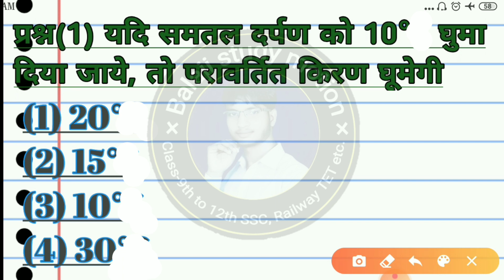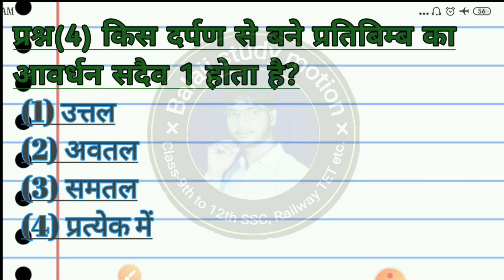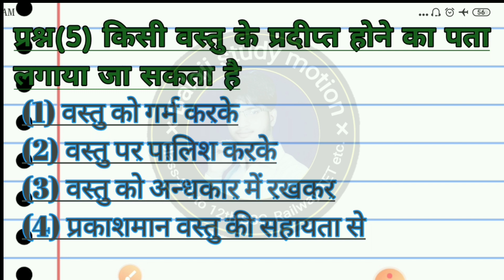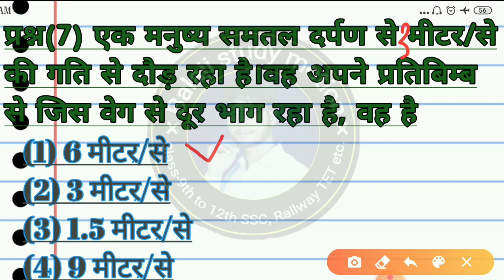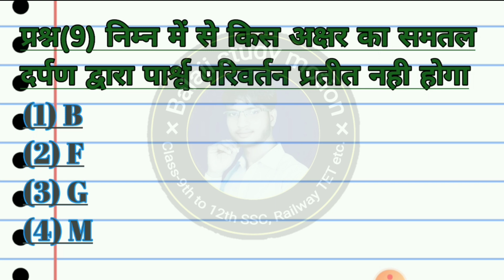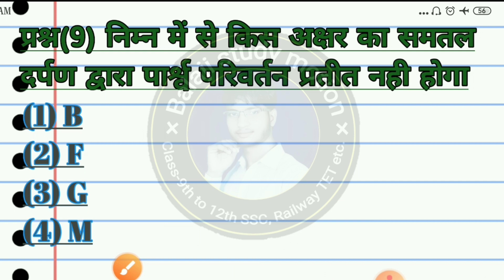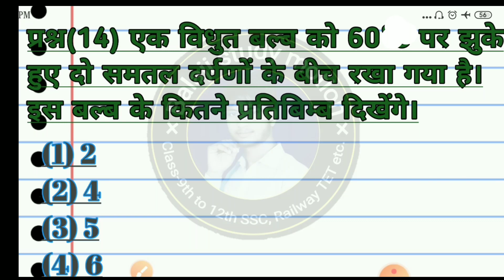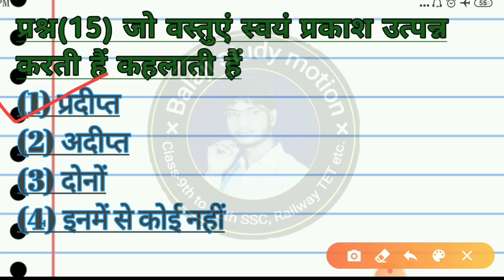Physics polytechnic entrance exam part-10/polytechnic arihant book questions bassed on new syllabous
polytechnic physics entrance exam 2020/polytechnic entrance exam preparation physics arihant book

दोस्तों इस वीडियो में पॉलिटेक्निक एंट्रेंस एग्जाम 2020 की परीक्षा में आने वाले most important प्रश्नो को arihant publication बुक से बताया गया है, आप इन प्रश्नो को पढ़ कर अपने एग्जाम का best preparation कर सकते हैं।